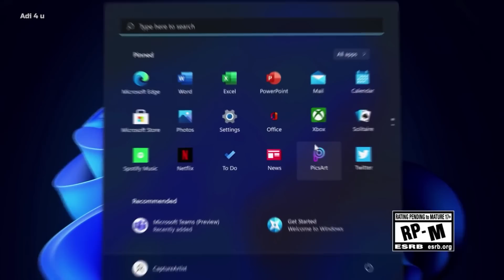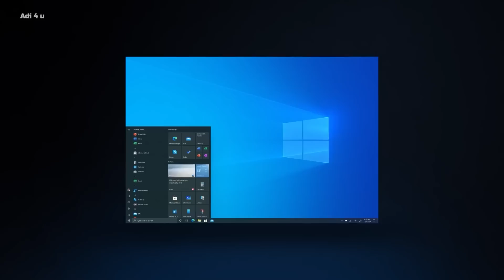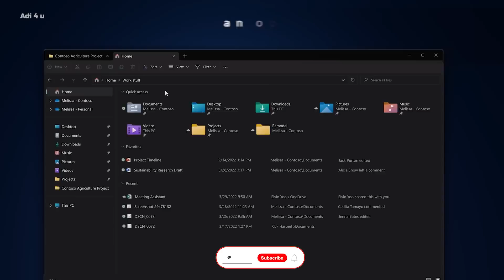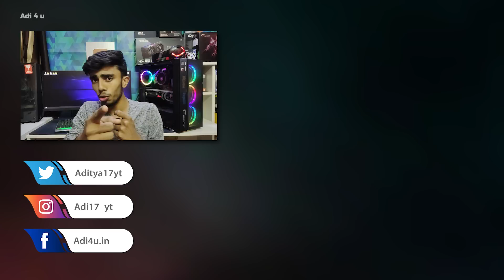Windows 10 22H2 Here! Biggest Updates for Windows 10 Users Interface and Design changed?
Windows 11 Biggest Update Windows 11 22h2 Almost here but what about windows 10 22H2 when will it's going to available for normal users and what could be the big change that we can see in this update

Today sharing with you leaks related to windows 10 22H2 and what could be the upcoming features that you able to see in this update is there android app support or any design and look is going to changed?for more check ou the video

🔺Android Device
 Vivo X60(8GB Ram)

[Ad Link]